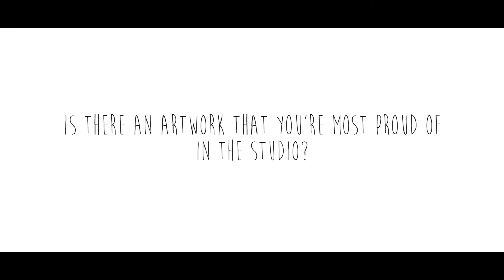The Chaos of Ceramics - Interview with Serisa Fitz-James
Serisa Fitz-James is a Filipino-Canadian Artist currently working and residing in Vancouver BC Canada.

Serisa has recently graduated from Emily Carr University of Art and Design in April 2020 with a Bachelors in Visual Arts and a Minor in Social Practice and Community Engagement. They were the recipient of the ECU Graduation Award for Anti-Racism and Social Justice (Visual Arts) and were honorable mention for  the Thelma Ruck Keene award for Excellence in Ceramics. In October 2020 Serisa was selected as Port Moody Arts Centers Ceramics Artist in Residence, and is working there part time as a ceramics Instructor.  Serisa also works part time at Luminous Elephant teaching youth character design and animation.